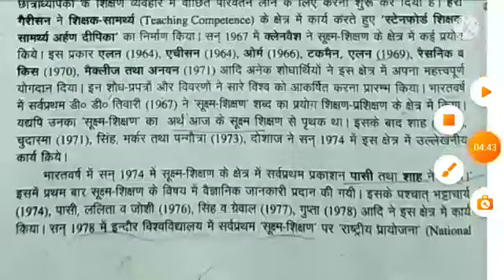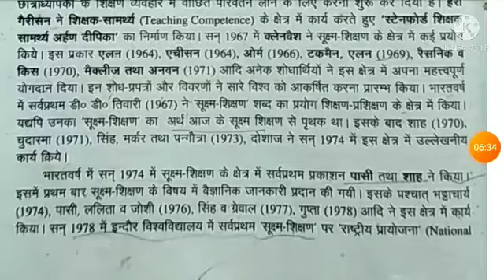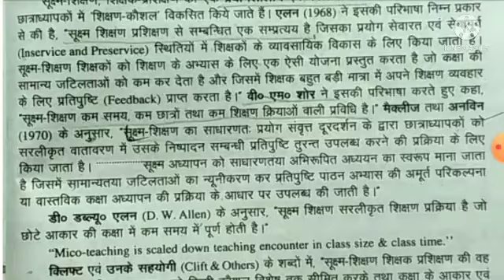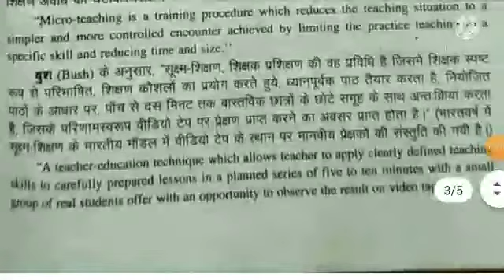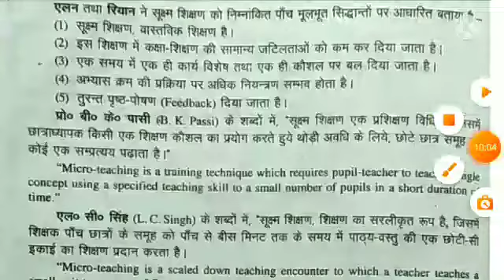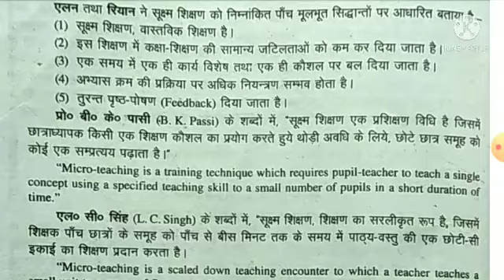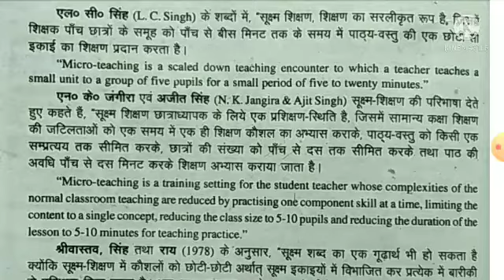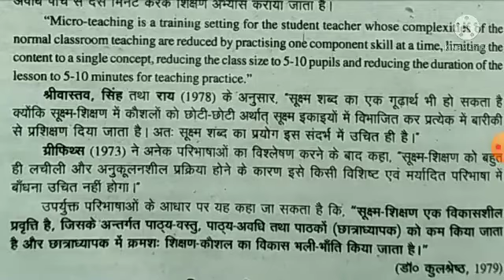Teaching Subject of Home Science Micro Teaching (1)